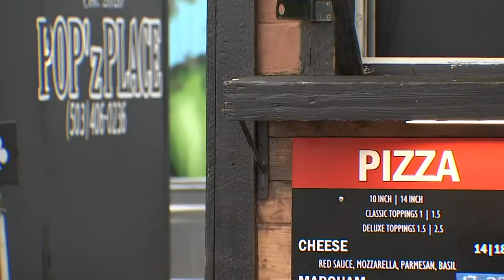Update: Man shot dead in SE Portland adult shop after argument, witness says